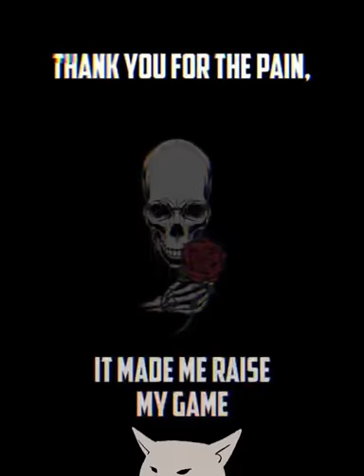whatsapp status .danger man of hard work danger man Hard work